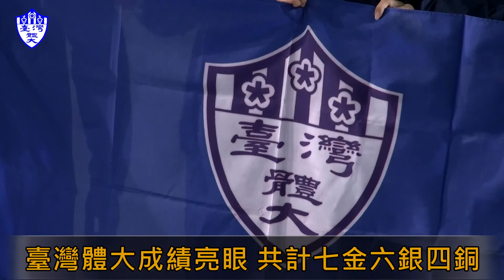林姵彣破大會紀錄 單日進帳三金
天才少女林姵彣今天在100公尺蛙式破大會紀錄為臺體添一面金牌  🙌 🙌
大家今天表現得真的太棒了😍
小編在旁邊看都跟著開心起來 🤩 🤩 🤩
想看他們今天的精采表現
快點進來吧 🥳 🥳